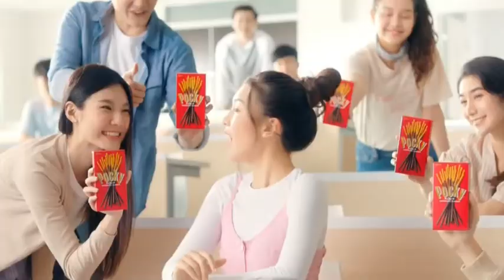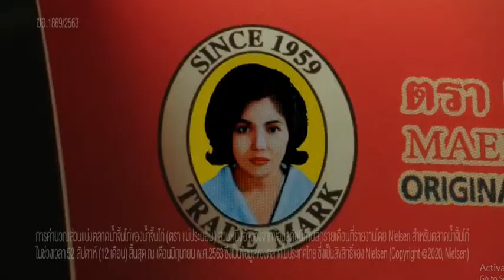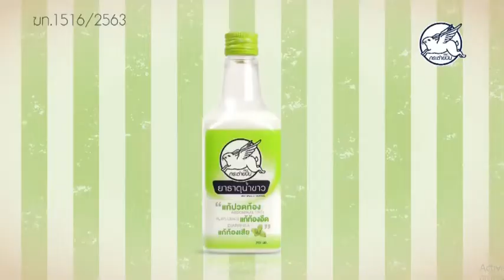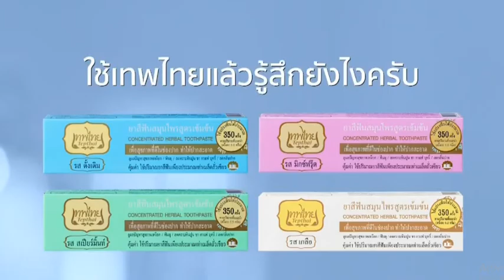โฆษณาไทย 2564 - 56